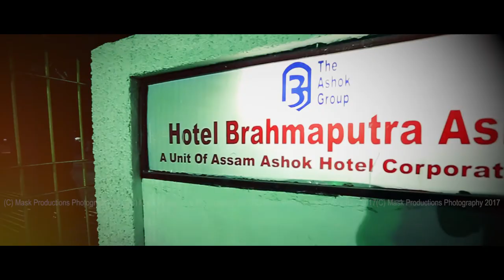Vishal & Nikky Wedding Trailer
Video By Mask Productions Photography.